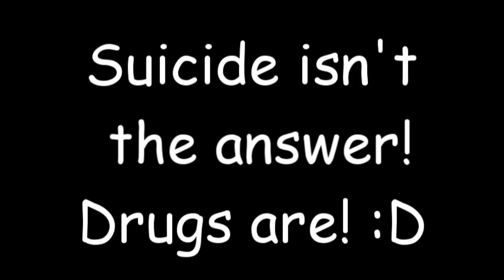{YTP} Michael Rosen Sez Breathing is Overrated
+1 first YTP ever.
+1 total noob
+1 got Vegas for Christmas and wanted to test out its capabilites
= a YTP of Michael Rosen. Joy.

Aw, hell, I'll probably make more anyway xD. But rate/comment anyway!

That catchy electronic song is a tune from the game Embodiment of Scarlet Devil. It's Flandre's Theme (whoever she is) and you can find it here on good 'ol youtube

I do not claim to own any of these sources! They are owned by Michael Rosen and Team Shanghai Alice! COPYRIGHT GODS BE APPEASED!!!